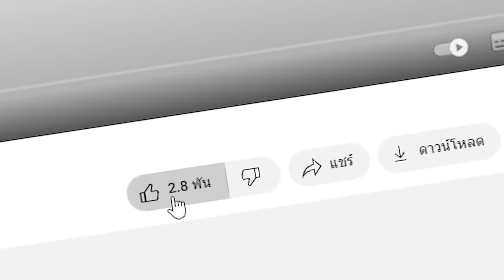🔥โคตรแปลก!! หลุมคำสาปที่ห้ามเข้า, ไม่งั้นตาย..!! 96.1% จริง (Minecraft)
วันนี้ผมต้องหาความลับในมายคราฟที่ถูกปิดบังมามากกว่า 16 ปี และเป้าหมายคือต้องเปิดเผยมันต่อหน้ากล้อง!! ผมจะเจอสิ่งที่ผมไม่สามารถหาคำตอบได้หรือไม่!! ไปดูกันเลย